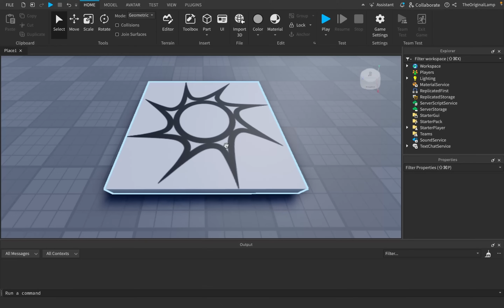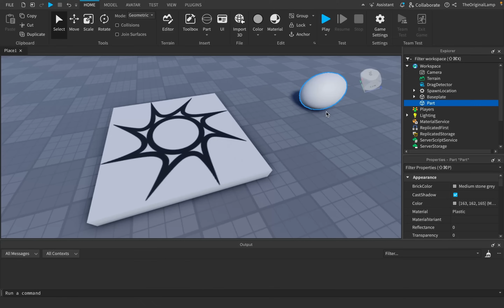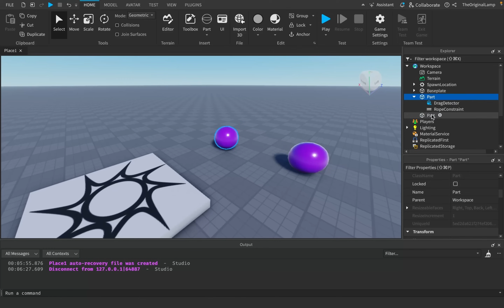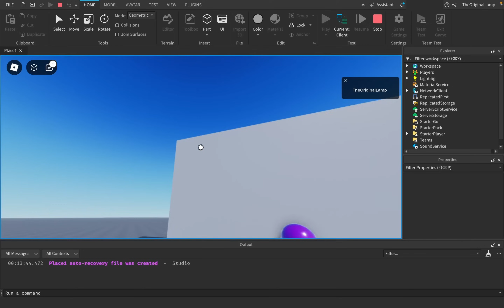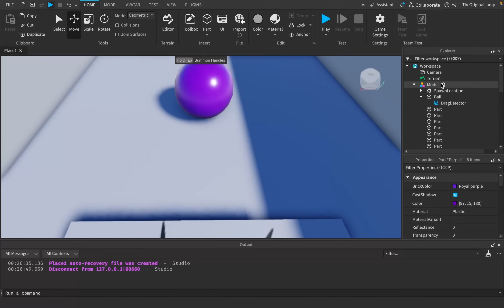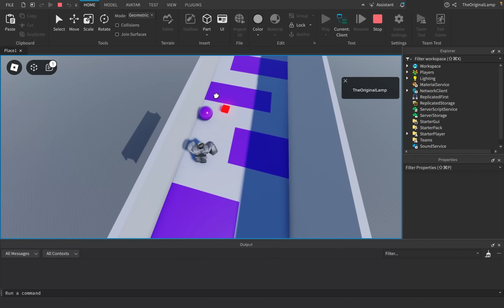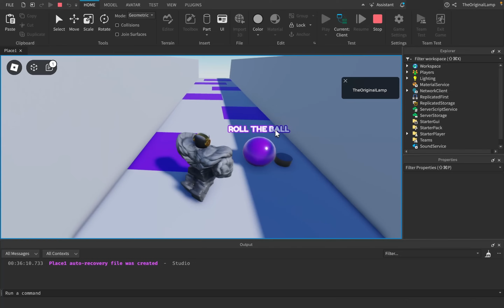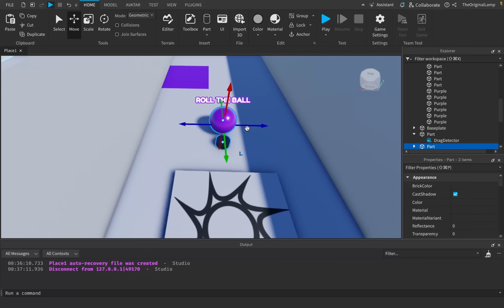Can I Make a Roblox Game With ZERO Code?